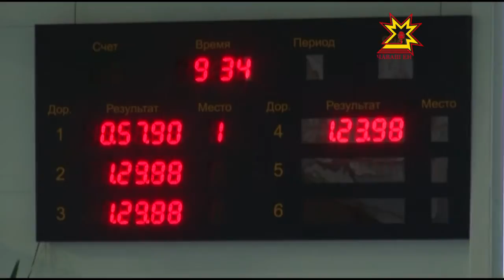Сдача старшеклассниками норм ГТО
Чебоксарские школьники в очередной раз проверили свои физические возможности. Более 400 старшеклассников получили возможность сдать комплекс «Готов к труду и обороне», результаты которого уже в предстоящем учебном году будут учитываться при поступлении в  вузы.